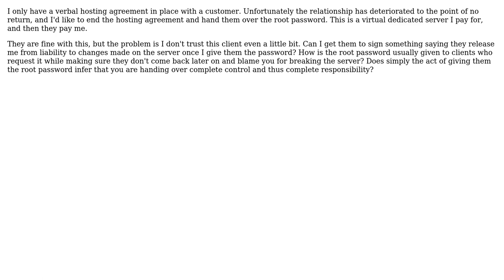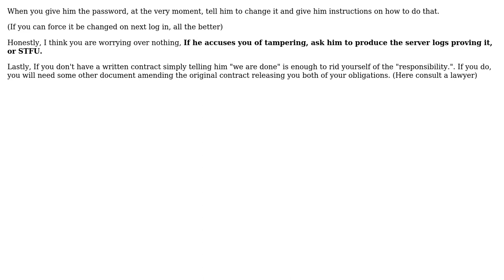Software Engineering: How do I "hand over the keys" to a webserver I'm hosting? (2 Solutions!!)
Software Engineering: How do I "hand over the keys" to a webserver I'm hosting?

With thanks & praise to God, and with thanks to the many people who have made this project possible! | Content (except music & images) licensed under CC BY-SA | Music | Images & others | With thanks to user Morons user landonz user jqa and the Stack Exchange Network Trademarks are property of their respective owners. You are responsible for your own actions.